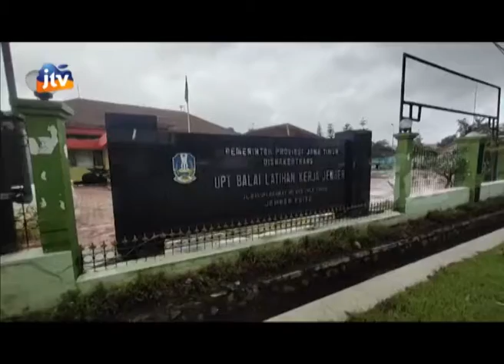Kabar Apik Jember Pelatihan Jahit Dan Bordir Koperasi Penyandang Disabilitas 071220